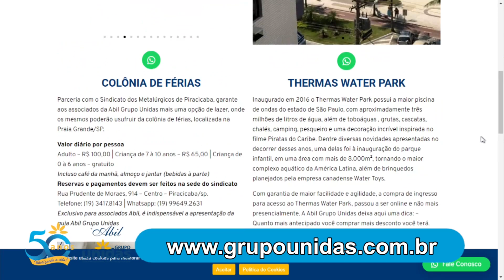Abil Grupo Unidas e Grupo Bom Jesus 19 10 22